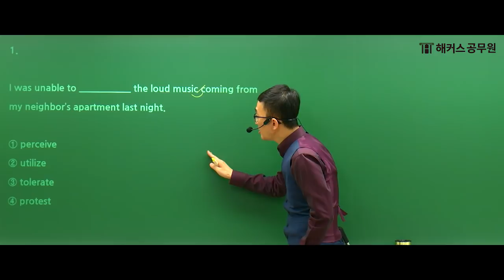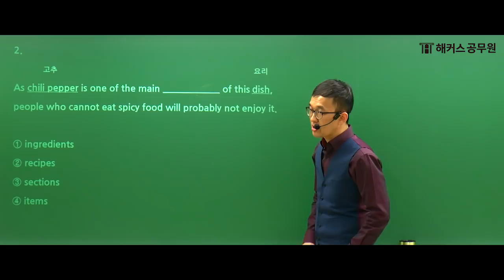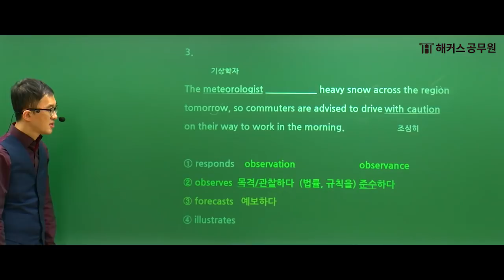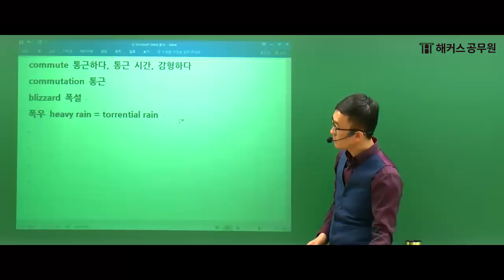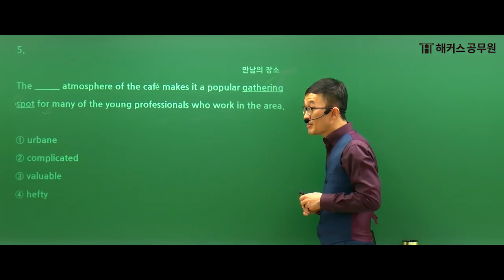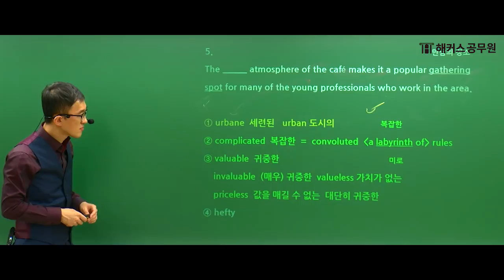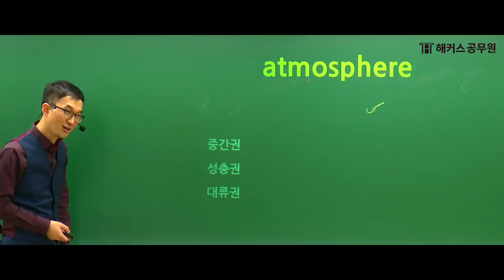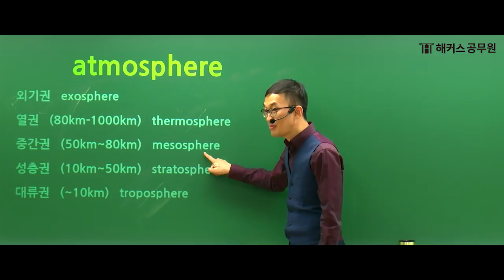공무원 영어 | 공무원 영어 어휘 문풀과 암기를 한 번에! - 해커스 공무원 영어 김철용 -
공무원 영어 기출 보카 MP3 /무/료/제/공/
지금 회원가입하고 받으러 가기! Go!

공무원 영어 어휘, 해커스 공무원 영어 김철용 선생님과 함께
문제풀이 스킬과 암기 동시에 학습하세요!